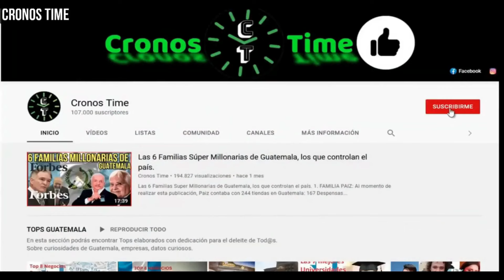¿QUÉ POSIBILIDADES EXISTEN QUE A GUATEMALA LLEGUE UN NAYIB BUKELE?, GUATEMALA.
International Attribution